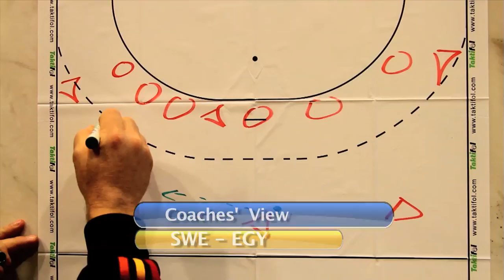Sweden vs Egypt | Coaches' View |24th Men's World Championship, Qatar 2015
Coaches' view of SWE against EGY in Men's Handball World Championship Qatar